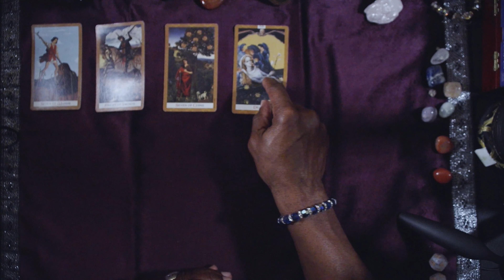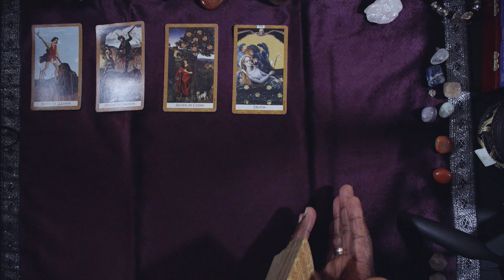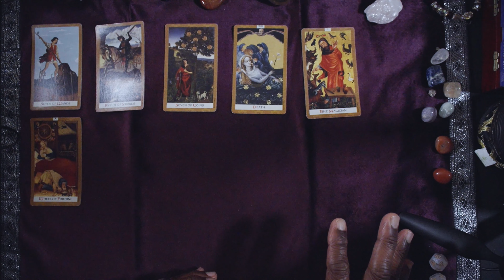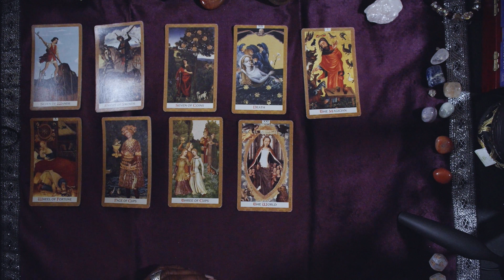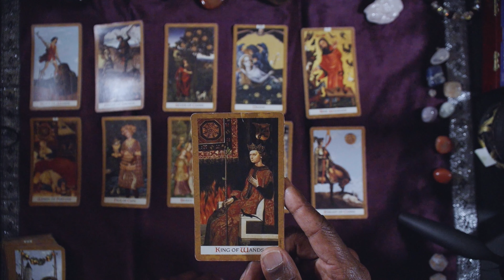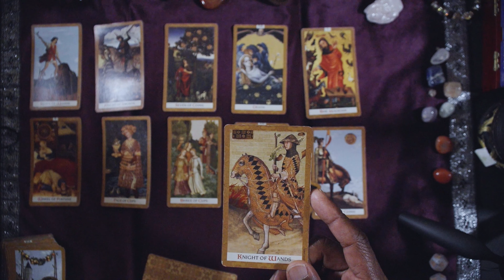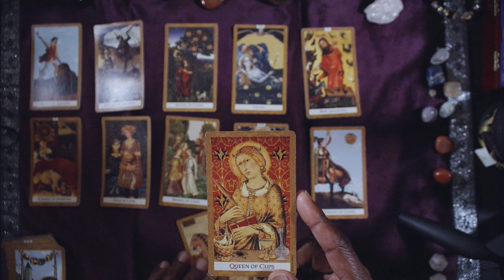SAGITTARIUS GENERAL WEEKLY OUTLOOK JAN 16TH-JAN 22ND, 2023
GOLDEN TAROT

LOVE & LIGHT!